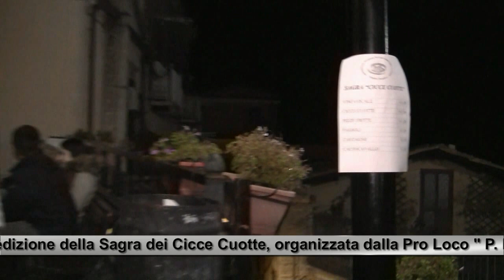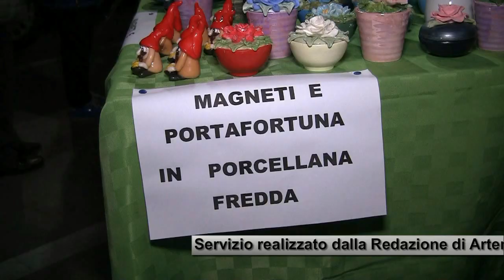La Sagra dei Cicce Cuotte 2017 OK